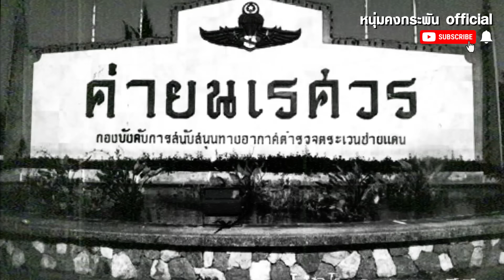คุยคุ้ยคน | ติดนรกป่าอาถรรพ์ | 35 วันในป่าบางกลอย จากเรื่องจริง Part 2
ติดนรกป่าอาถรรพ์ Part 2  35 วันในป่าบางกลอย ร.ต.ท.โชคดี ชัยยะเจริญ เรื่องราวของตำรวจตระเวนชายแดน ที่ไปปฏิบัติภารกิจพิสูจน์ทราบกองกำลังไม่ทราบฝ่ายในป่าดงดิบบางกลอย บริเวณแก่งกระจานในป่าเทือกเขาตะนาวศรี การลงจอดในหมู่บ้านที่เข้าใจว่าเป็นหมู่บ้านใจแผ่นดินของปู่คออี้กะเหรี่ยงชื่อดัง จะเป็นอย่างไร? และหลังจากเกิดการปะทะกับกองกำลังไม่ทราบฝ่ายอย่างรุนแรงในครั้งแรกแล้วพวกเขาต้องสูญเสียหรือไม่? และชะตากรรมชีวิตของพวกเขาจะเป็นอย่างไร ติดตามคลิปนี้ครับ..✌🏻😊